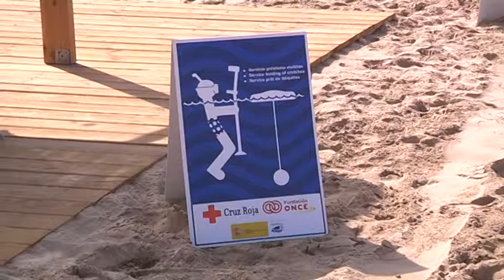La platja de l'Arrabassada estrena una zona adaptada per a persones amb mobilitat reduïda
L’Arrabassada es converteix en la platja més accessible de la Costa Daurada. Acaba d’estrenar una renovada i ampliada zona adaptada per a persones amb mobilitat reduïda.